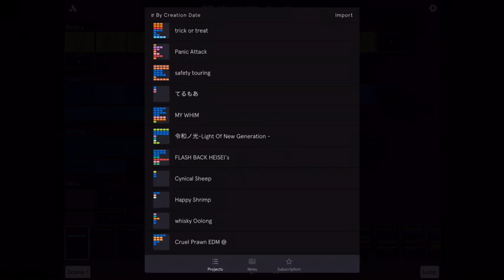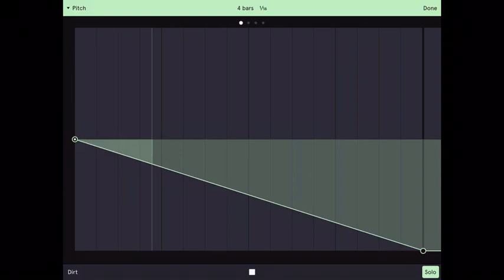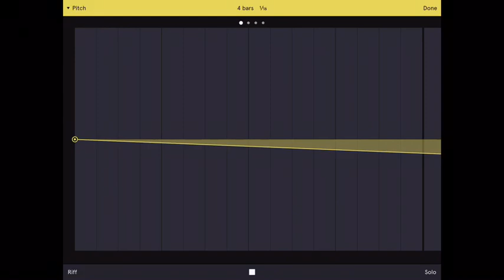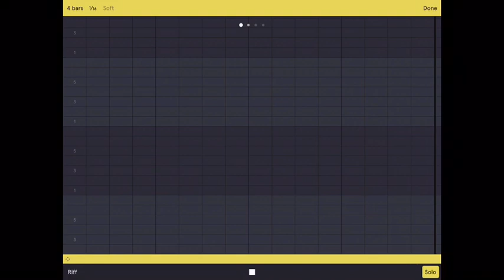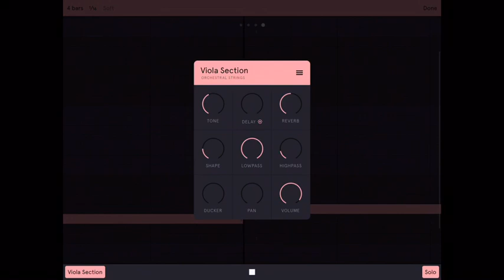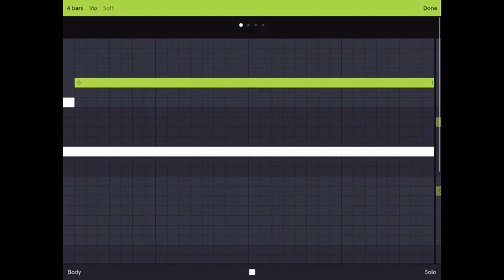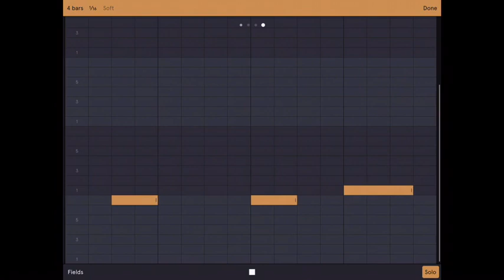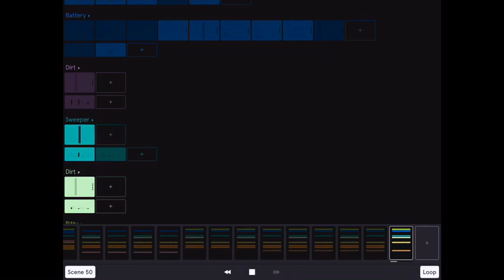AUXY SOUND MAKING 作曲アプリ 音作り RAPID FIRE 「令和ノ光 Light of new generatioN」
以前作成した曲の解説動画です。
動画の最後に新曲を少し紹介します😎

It is a commentary video of the song created earlier.
We introduce new songs at the end of the video.😎